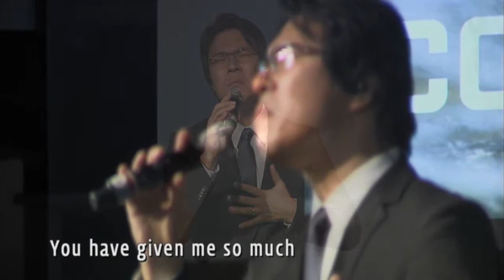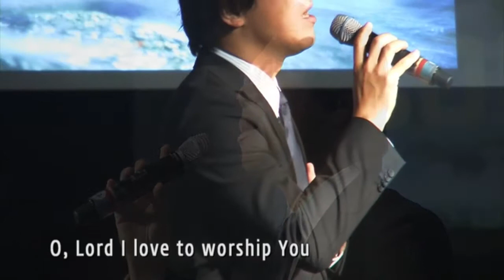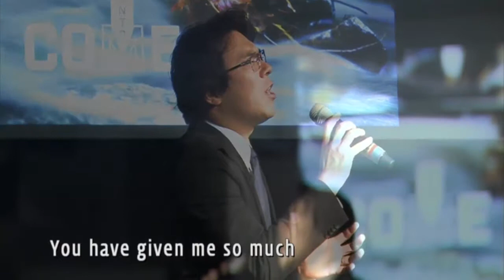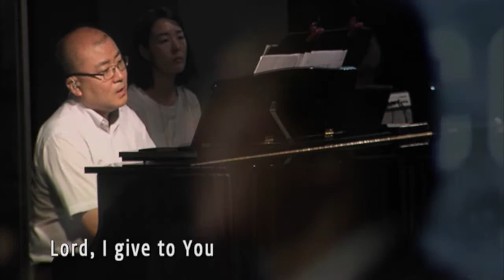1부찬양 - My Quiet Place - Jay Kim - 9/17/2017